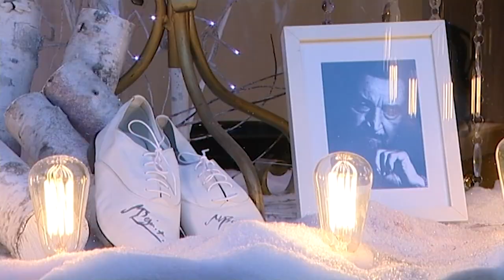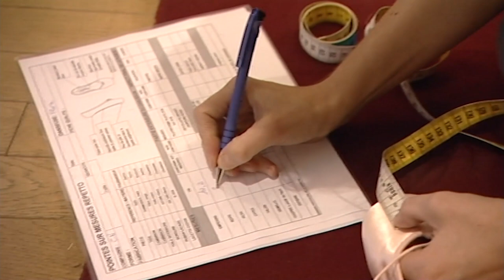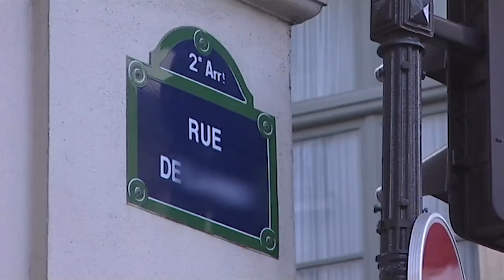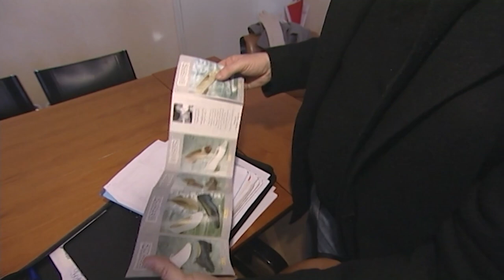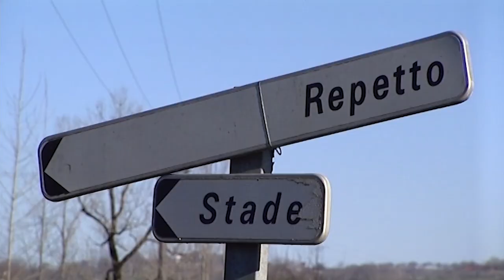Le monde s'arrache ces chaussures françaises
Le monde entier aime ces chaussures francaises